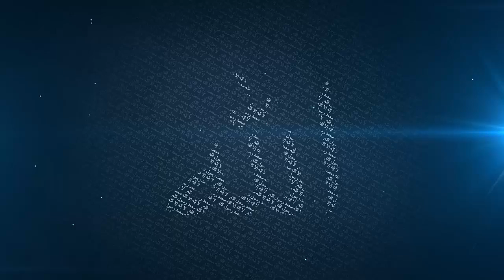Password to Commit Sins - Mufti Menk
Ramadan Series 2015